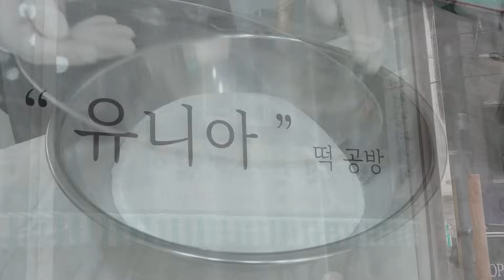이것은 케익인가 예술인가! 먹기아까운 앙금플라워 수제 떡 케익 Beautiful Korean Homemade Rice Cake (Tteok Cake) - Korean Food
😋 앙금플라워 떡케이크 만들기 / 서울 관악구, 유니아 케이크
Beautiful Homemade Rice Cake (Tteok Cake) / Korean Food